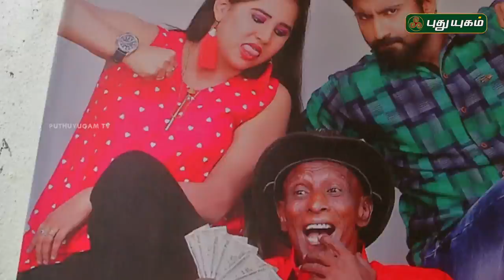"இதுக்குத்தான் நான் அப்பவே சொன்னேன்" இசைவெளியீட்டு விழா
Ithuku Thaan Naan Appave Sonnen Audio Launch